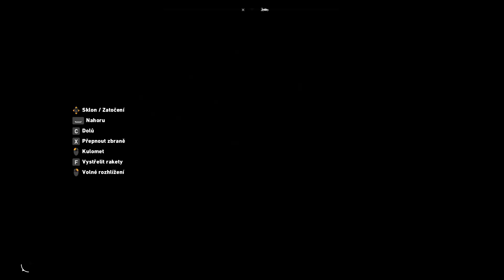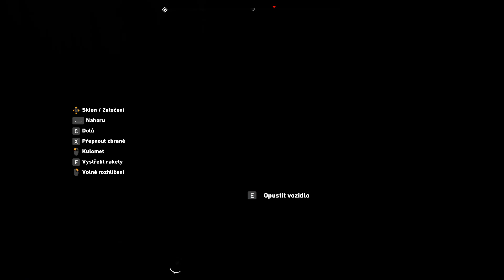KDE JE BIG FOOT?? |FAR CRY 5 #25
Ahoj lidi máme tady další video ze hry Far Cry 5
kde budeme hledat preperské skrýše, odpálíme výcvikové centrum prorabáků, pokusíme se najít big foota, zahrajeme si na horolezce